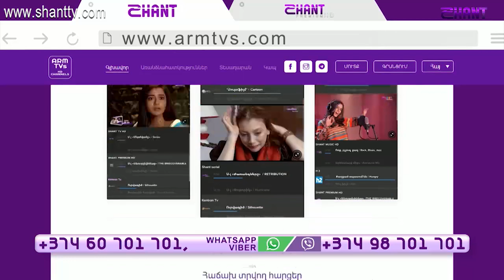Հեռանկար/Herankar-Արսեն Թորոսյան/Arsen Torosyan